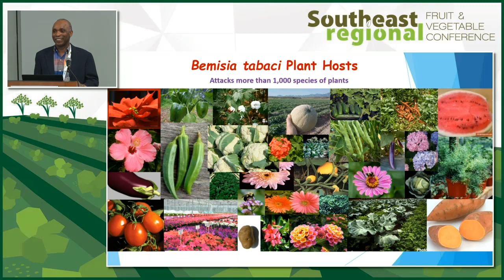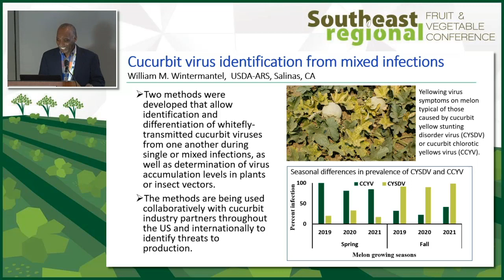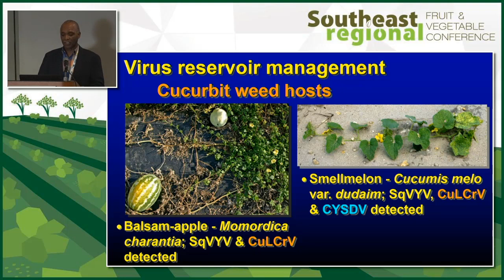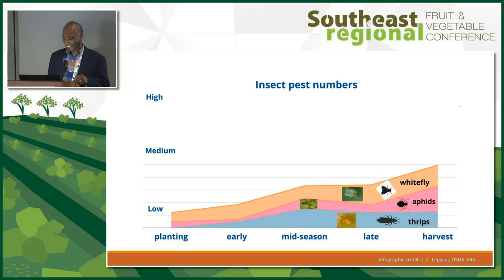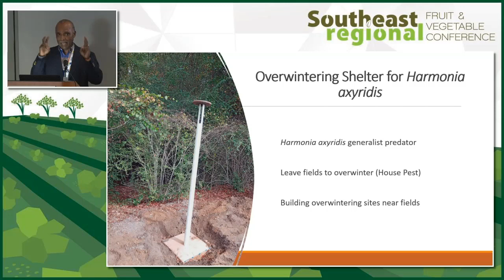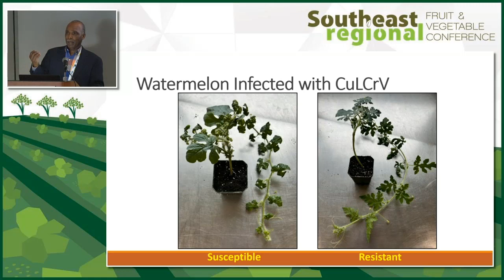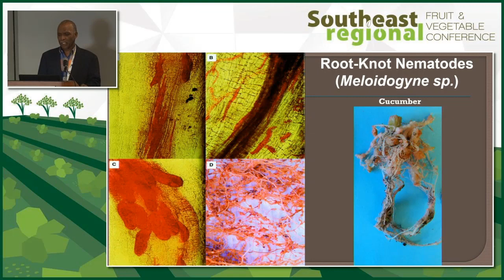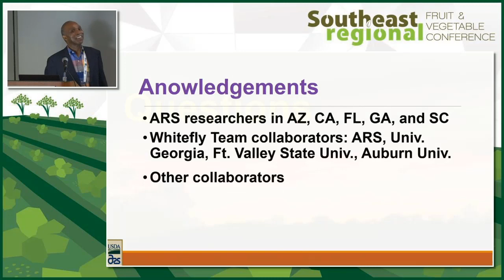23 SE Regional – Vegetable – USDA WHITEFLY RESEARCH UPDATE Alvin Simmons